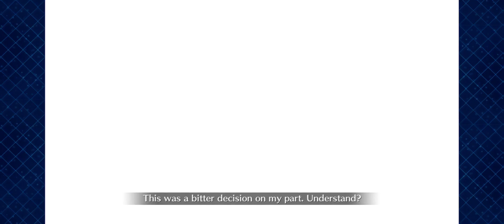[FGO NA] Arjuna Alter vs Amazones CEO Crisis 2022 - God's Finger Raid (Floor 190)